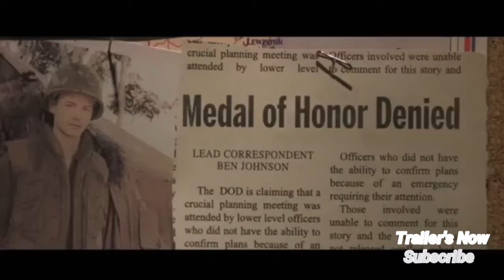THE LAST FULL MEASURE - New Official Trailer on (2020) Starring Sebastian Stan and Samuel Jackson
Coming soon
Documentary
history 3
history of thanksgiving
history lyrics
history of whoo
history of black friday
history of china
history of hong kong
history google
trailers nowra
trailers nowra nsw
trailers now hervey bay
trailers now playing
trailers now douglas ga
trailers now georgia
upcoming movies
upcoming movies 2020
coming soon movies
coming soon movies 2019
coming soon movies 2020
2020 movies
2020 movies list
2020 movie releases
2020 movies marvel
2020 movie trailers
2020 movie calendar
2020 movies to watch
2020 movie list
animation trailers 2018
animation trailers 2017
trailers animation movies
new animation trailers